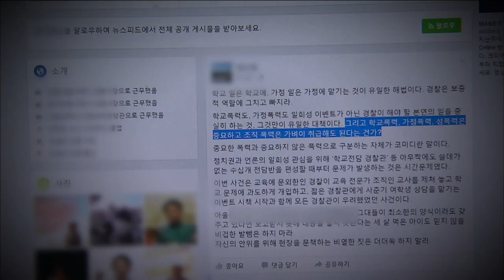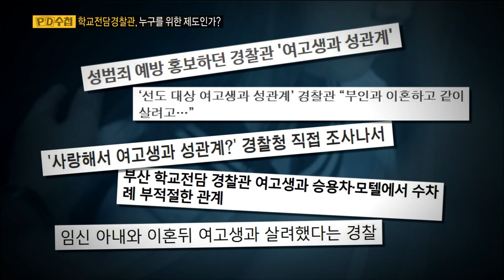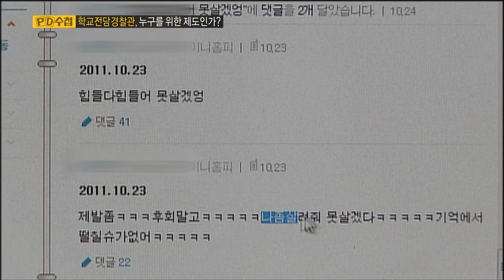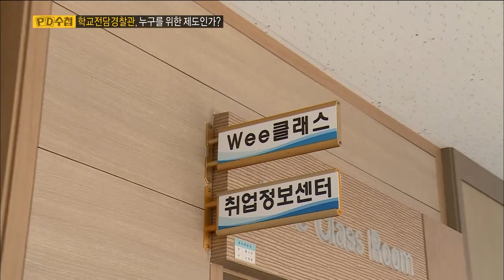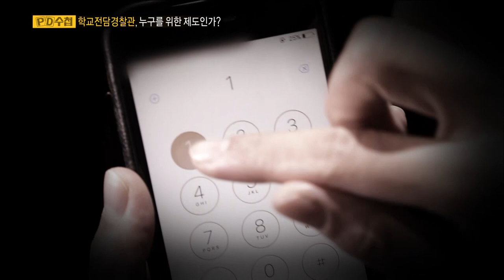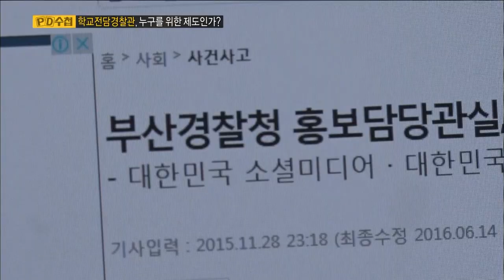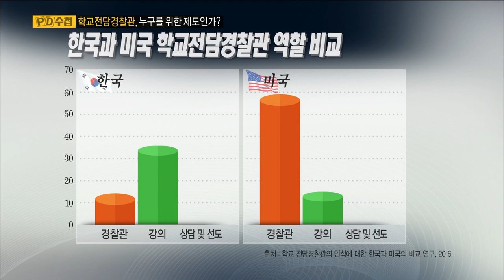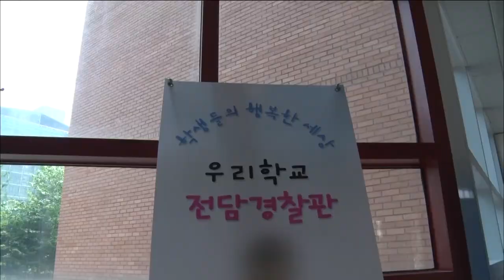[Full] 학교 전담 경찰관, 누구를 위한 제도인가?_MBC 2016년 7월 12일 방송